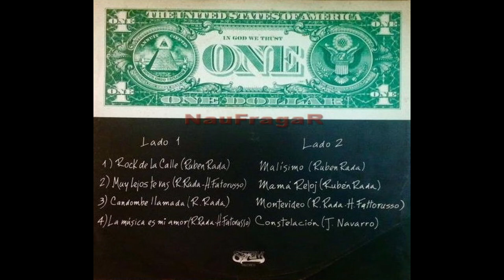LA BANDA (1980)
"La Banda" fue el primer grupo liderado por Rubén Rada al arribar a la Argentina a fines de los 70. Formada por virtuosos musicos de extraccion jazzera que fusionaban el jazz, el candombe y el rock, esta agrupacion sirvió de plataforma para el posterior lanzamiento de Rada como solista.

Temas:
01 - Rock de la calle ( 00:00 )
02 - Muy lejos te vas ( 04:21 )
03 - Candombe llamada ( 09:42 )
04 - La musica es mi amor ( 13:25 )
05 - Malisimo ( 18:21 )
06 - Mama reloj ( 24:00 )
07 - Montevideo ( 29:44 )
08 - Constelacion ( 36:30 )

Integrantes:
Ruben Rada: Voz, percusion
Bernardo Baraj: Saxos
Benny Izaguirre: Trompeta
Jorge Navarro: Teclados
Ricardo Sanz: Bajo
Luis Ceravolo: Bateria

Musicos Invitados:
Daniel Homer
David Lebon